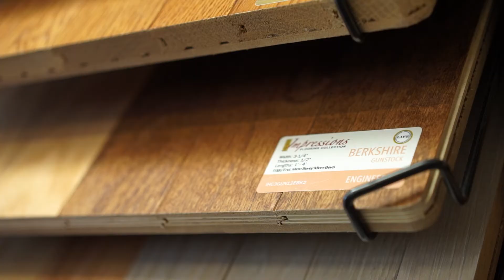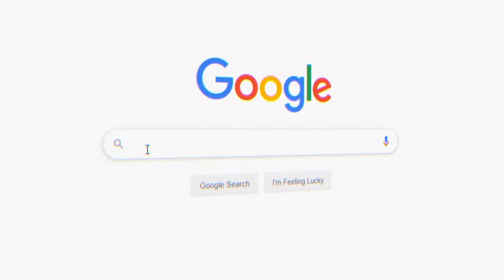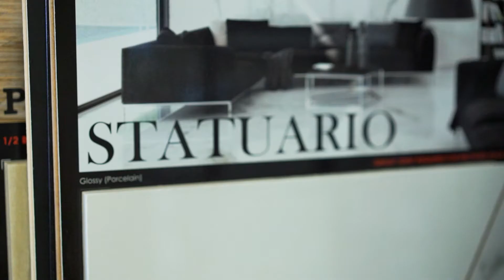Crystal Carpets and Flooring (Wilmington, NC) | Marketing Video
Headquartered in one of North Carolina’s fastest growing and most desirable markets, this quality flooring company has been serving the area for well over 25 years and has been priced to sell.

Customers appreciate the large selection of industry leading brands with the most popular styles and surfaces, including hardwood, luxury vinyl plank (LVP), luxury vinyl tile (LVT), carpet, and ceramic tile. The primary customer base is residential homeowners re-flooring their existing home, but the business also offers commercial flooring products and installation.

This company is focused on quality products at a fair price. The company doesn’t chase low margin sales to large tract-builders. Any new construction sales are with smaller custom homebuilders. The large warehousing space and longstanding vendor relationships allow the company to participate in high-margin wholesaling or “Cash and Carry” business.